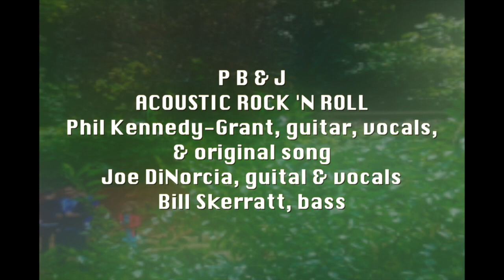The Future of our Parks & Recreation Programs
This video with Mayor Mary Jane Canose, is about the parkland and open space in Bernardsville, NJ and the comprehensive recreation plan that is underway.  Mayor Canose invites the community to take the upcoming "recreational needs assessment survey" as well as paticipating in the "community focus groups" beginning in the fall.